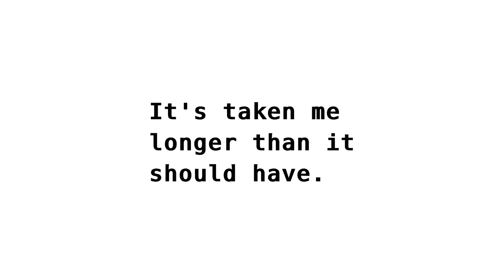Meet One, Red and Daddy - [1] STARDEW VALLEY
Hello everyone.
This first I edited and streamed on my new pc so there were some issues.